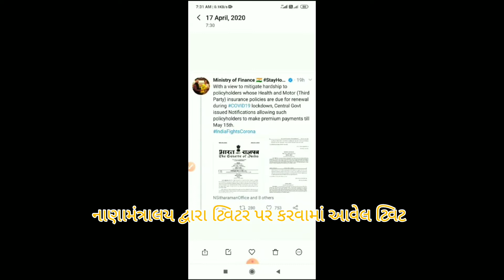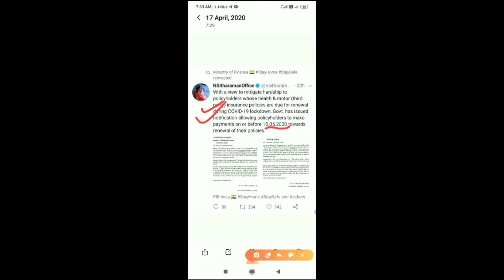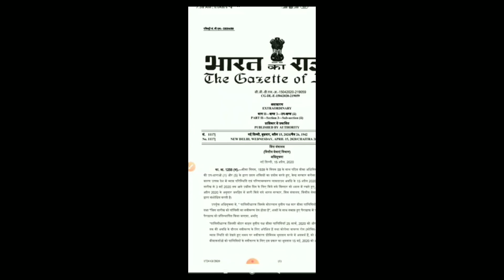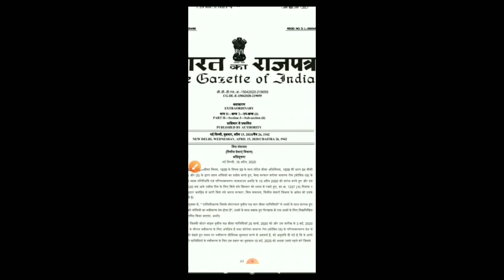શું તમે આરોગ્ય વીમો,વાહન વીમો ધરાવો છો ? Important news for auto insurance and health insurers.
ભારત સરકાર દ્વારા જાહેરનામું બહાર પાડવામાં આવ્યું છે.આ જાહેરનામાની જાણકારી નાણામંત્રાલય દ્વારા ટ્વિટ કરીને આપવામાં આવી છે. તમે આ લિંક પરથી તે જોઈ શકો છો.